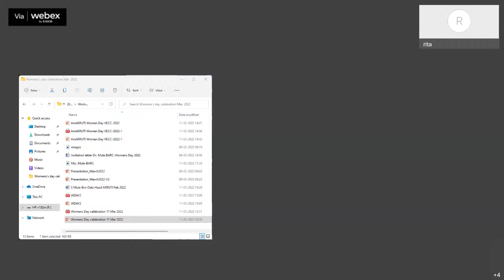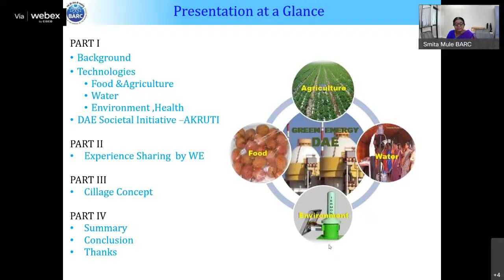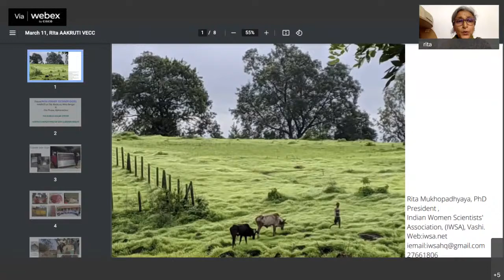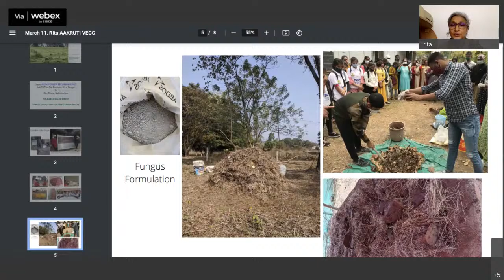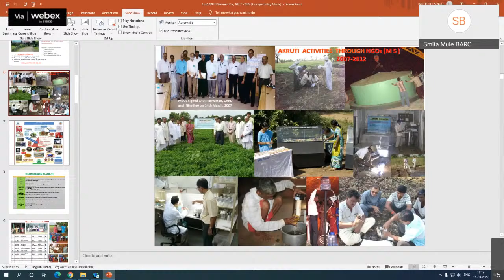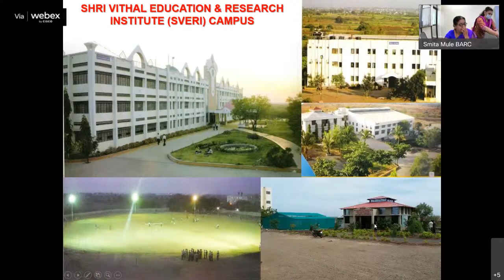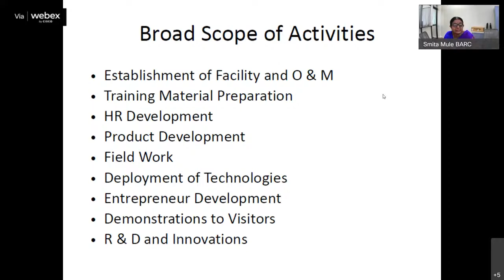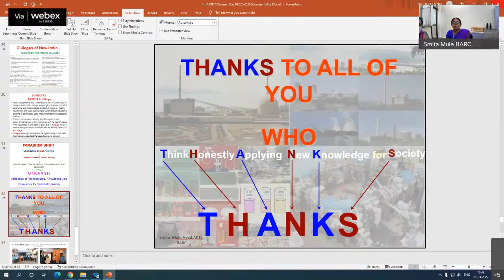Celebration of Women's day at VECC, Saltlake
Open to all Online Lecture by Dr. Smita S. Mule, Head, AKRUTI Technology Section (AKTS) BARC. The lecture is being organized by VECC as part of celebration of Women's day.